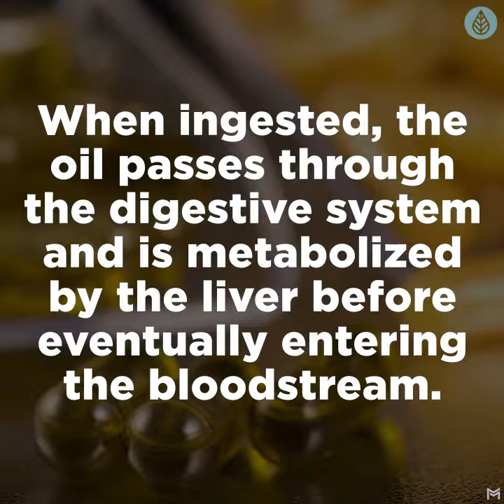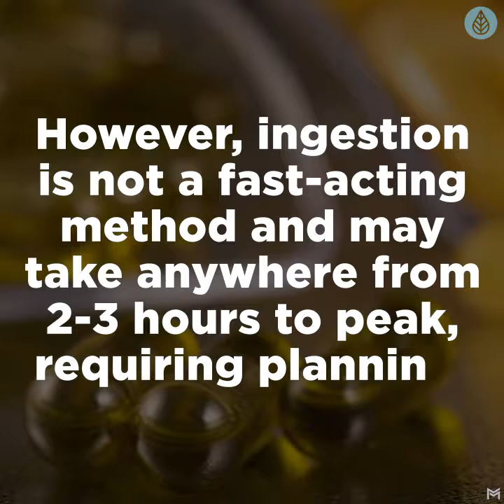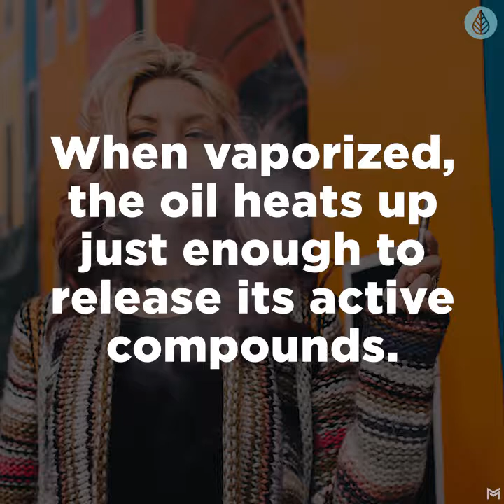How To Use CBD Oil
Find out how to use CBD oil for maximum effect.

For more information or to buy high-quality CBD products, please

VIDEO TRANSCRIPT

Cannabidiol, also known as CBD oil, is one of 113 known cannabinoids found in cannabis.

Unlike its counterpart, THC, CBD is not psychoactive.

CBD also shares none of the side effects associated with synthetic pharmaceuticals.

A potent antioxidant agent, it attaches to receptors of the body's own Endocannabinoid System.

So how do you use it?

CBD is most commonly found in oil-based form and is available in capsules, topicals, tinctures, sprays and other forms.

The primary methods of dosing include ingestions, sublingual absorption, inhalation, and topical application.

Ingesting CBD oil remains the preferred form of dosing due to its wide-ranging and long-lasting effects.

When ingested, the oil passes through the digestive system and is metabolized by the liver before eventually entering the bloodstream.

CBD oils can come in a variety of concentrations and vary in their milligrams per serving.

It can be infused into a variety of edible and drink, including coffee.

It is also available in capsule form, which contains 25mg of CBD per serving on average.

However, ingestion is not a fast-acting method and may take anywhere from 2-3 hours to peak, requiring planning.

For faster absorption, CBD tinctures and sprays are available for sublingual use.

The oil is held under the tongue and absorbed through the mouth's mucous membranes.

This bypasses the digestive system and liver, allowing the CBD to enter the bloodstream more quickly.

Similarly, inhalation of CBD has a nearly immediate effect and very high absorption rates.

CBD oil designed for inhalation is commonly e-liquid, which contains CBD oil infused with vegetable glycerine.

When vaporized, the oil heats up just enough to release its active compounds.

Because it doesn't have to make its way through the digestive system or liver, the CBD enters your circulation quickly.

Finally, CBD oil can be found in topical form, like salves or balms.

By being applied directly to the affected area, the active ingredients are absorbed through the skin.

They interact with cells nearby the surface without ever entering the bloodstream.

Although CBD oil has been proven to be safe for consumption, it is recommended to start usage with the lowest dose possible.

This way, you slowly introduce your body to the effects of CBD oil and minimize the possibility of side effects.

Even with small doses, you can obtain all of the benefits CBD oil has to offer.